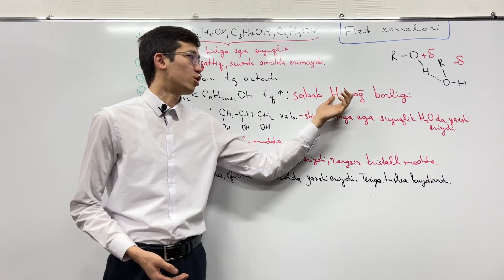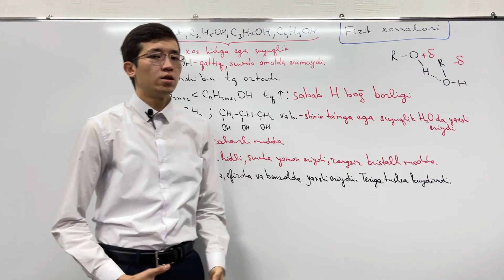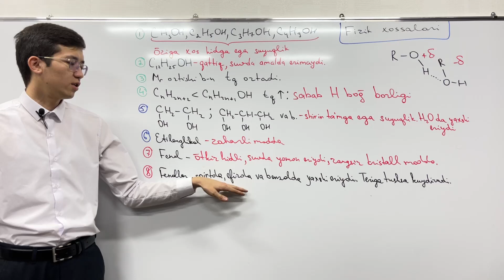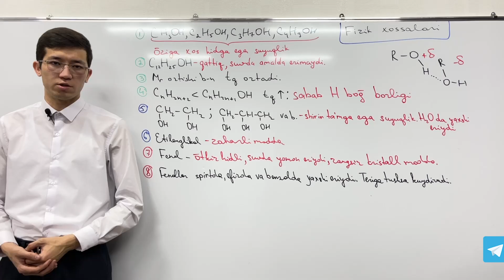Spirtlar va fenollarning fizik xossalari | Organik kimyo 2.0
Organik kimyo 2.0